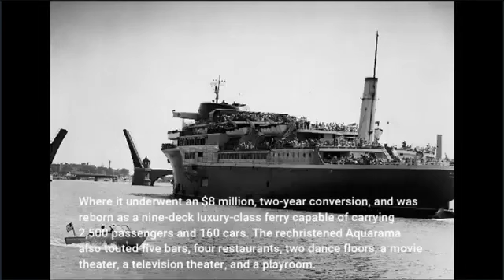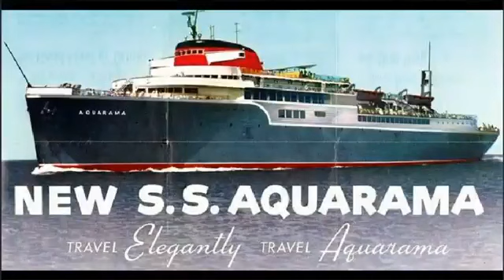SS Aquarama Largest Passenger Liner of the Lakes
The Aquarama began out as the Marine Star, as a troopship. After the war, she was sold to Sand Products Corp, where she was rebuilt to be the largest passenger ship on the lakes, She sailed on the less popular Detroit to Clevland run, hoping to replace her with the Milwaukee Clipper in the next few years, Sadly she never got to show her full potential and was tied up in 1965 and scraped in 2008.